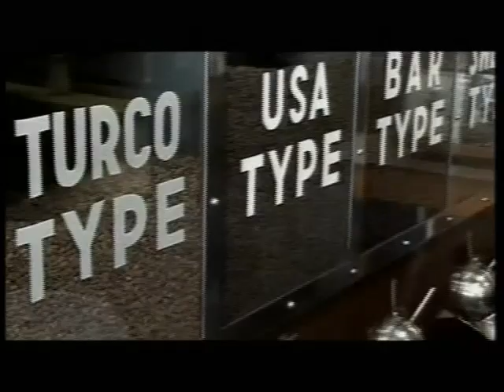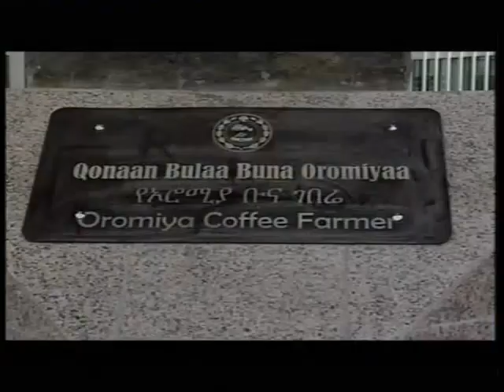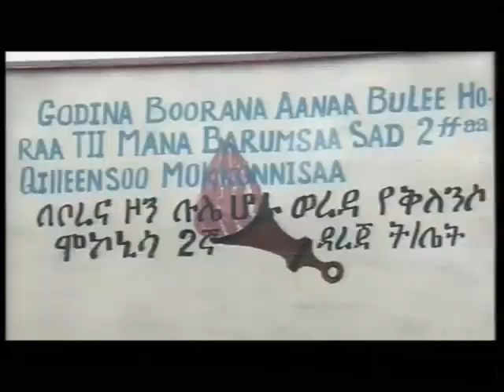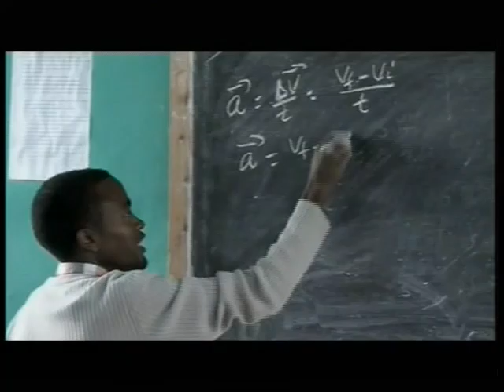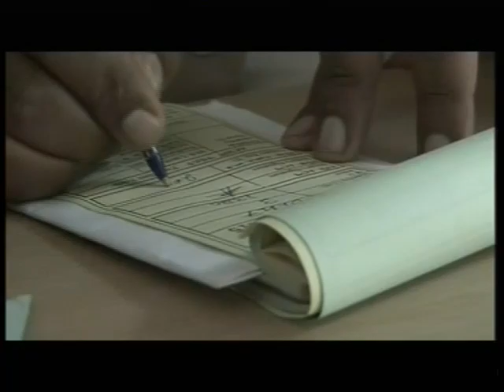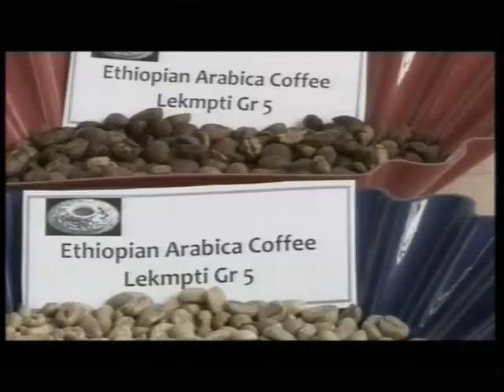Ethiopia's Black Gold